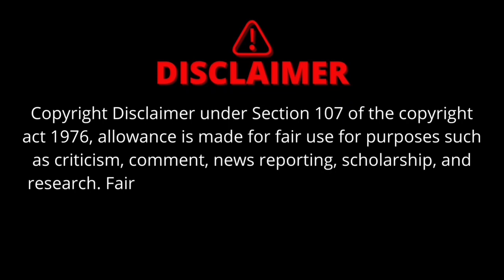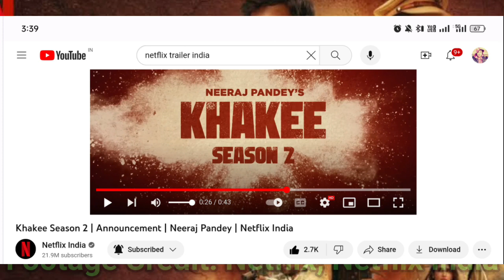Khakee Season 2 Release date | Khakee The Bihar Chapter 2 Release date | KhakeeSeason 2 Trailer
Khakee Season 2 Release date | Khakee The Bihar Chapter 2 Release date | Khakee Season 2 Trailer |

Your Queries -

Khakee The Bihar Chapter
Khakee The Bihar Chapter Review
Khakee The Bihar Chapter All Episodes Review Khakee The Bihar Chapter Full Episodes Review Khakee The Bihar Chapter Web Series Review Khakee The Bihar Chapter Web Series Reaction
Khakee The Bihar Chapter All Episodes
Khakee The Bihar Chapter Full Episodes Download Khakee The Bihar Chapter All Episodes Download

Footage Credit: Netflix, Netflix India